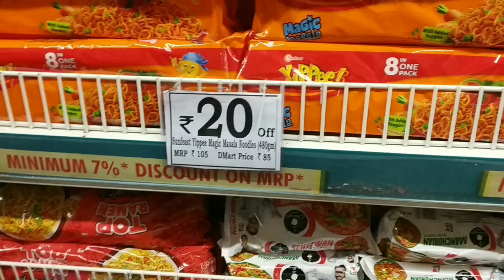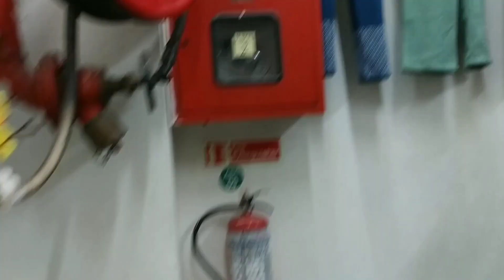Vlog 5||DMART||D Mart Latest Offers||Decoratives items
Download Dmart app & enjoy online shopping